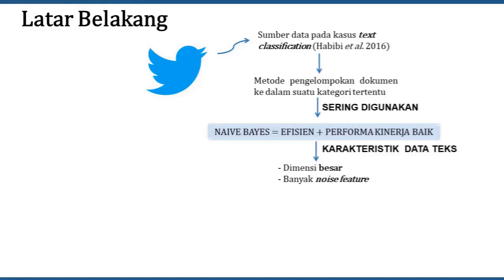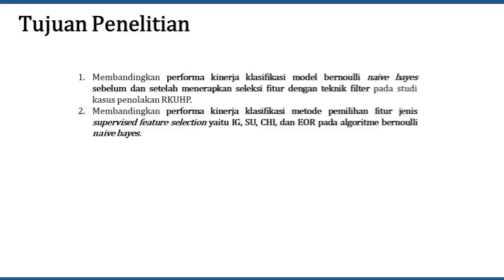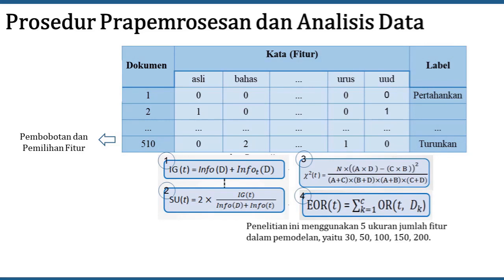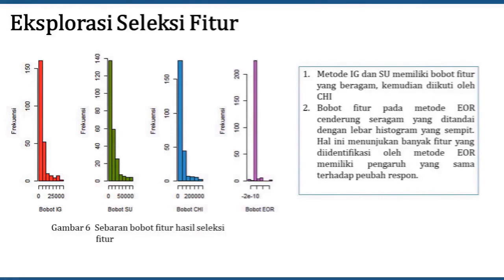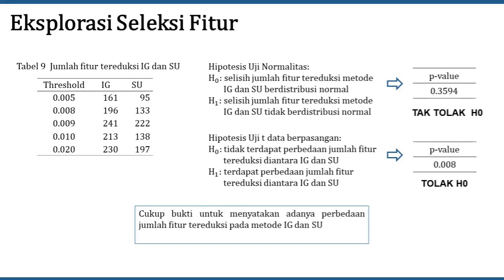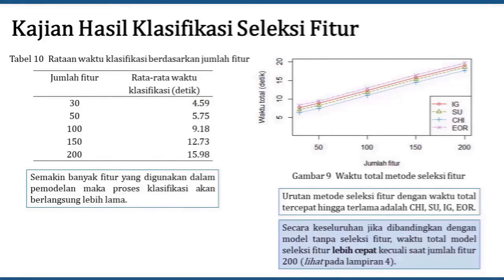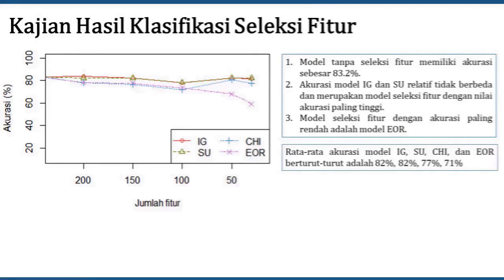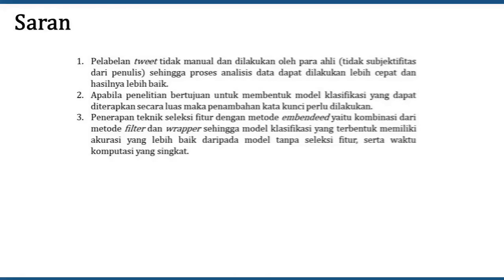Seminar Penelitian: Perbandingan Metode Pemilihan Fitur pada Klasifikasi Tweets dengan Naive Bayes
Penelitian ini berjudul "Perbandingan Metode Pemilihan Fitur pada Klasifikasi Kicauan Masyarakat di Twitter Menggunakan Naive Bayes", disampaikan oleh mahasiswa program sarjana Statistika dan Sains Data IPB, yaitu Silmi Hanifah (G14160049).

Diskusi dengan pemrasaran dilakukan secara online pada 18 Juni 2020, pk. 09:00 WIB. Makalah seminar hasil penelitian dapat diakses di laman newlms.ipb.ac.id pada mata kuliah STK498 Seminar.